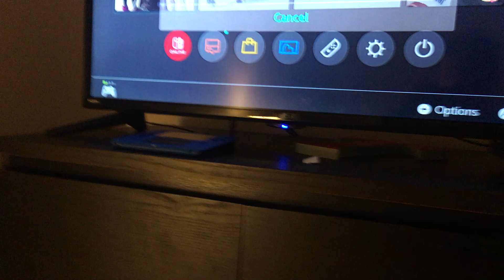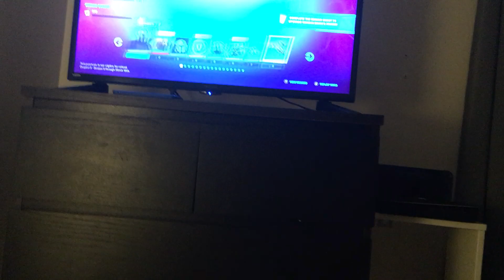Reaction to fortnite season 5